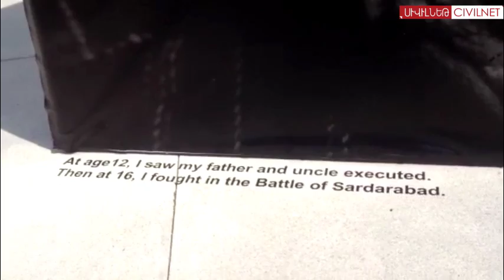Witnesses to the Armenian Genocide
A public art exhibit in downtown Los Angeles by artists Ara Oshagan and Levon Parian dedicated to the centenary of the Armenian Genocide opened on April 25. The exhibit, hosted by L.A. County Supervisor Michael D. Antonovich consists of inter-connected asymmetrical photographic sculptures of survivors, eyewitnesses to the Genocide.